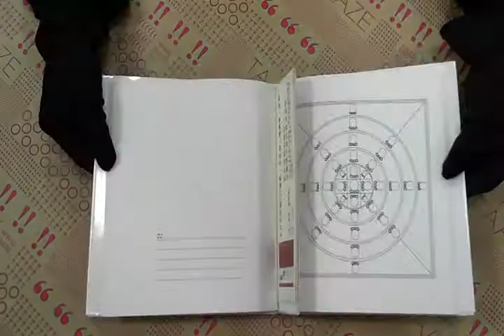TAAZE｜曼陀羅心靈彩繪 二手書書況 9789868300330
TAAZE｜讀冊生活網路書店「曼陀羅心靈彩繪」，找二手書請至